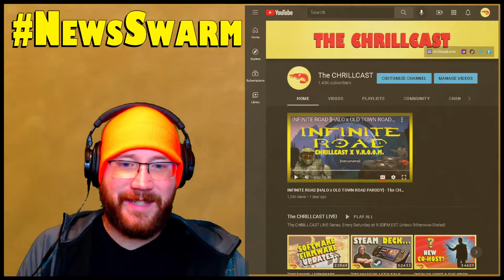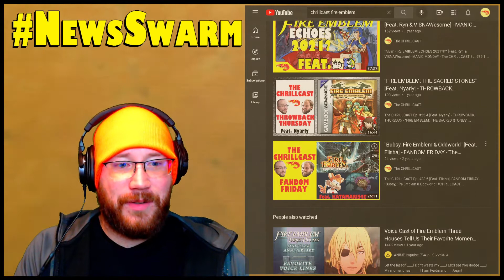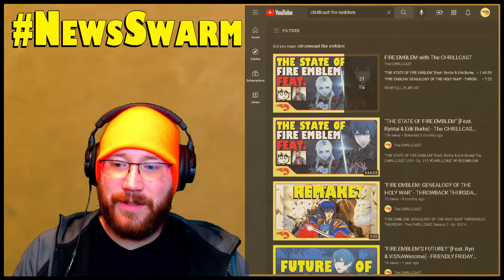FIRE EMBLEM? DK? NINTENDO DIRECT... | News Swarm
In this episode of "News Swarm" we decided to cover the Nintendo Direct Predictions!

Hope to see you all vote in the next poll to determine what we talk about in the next News Swarm!

Amazon Music: